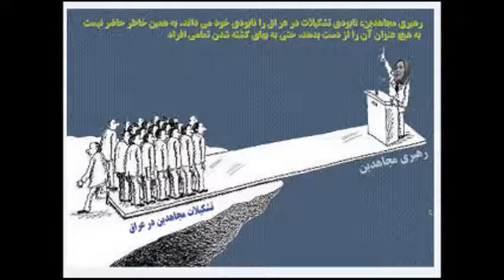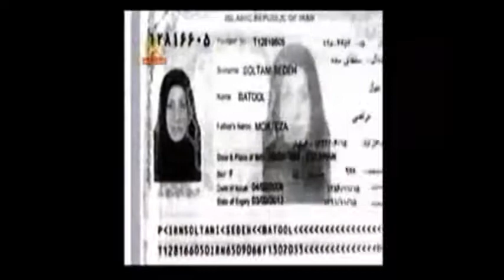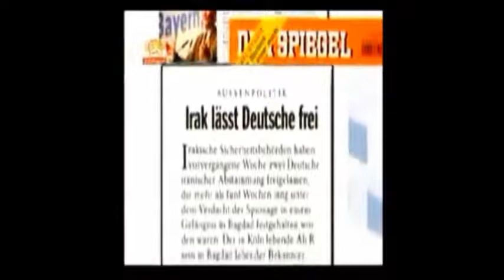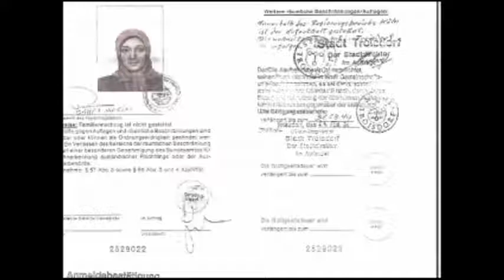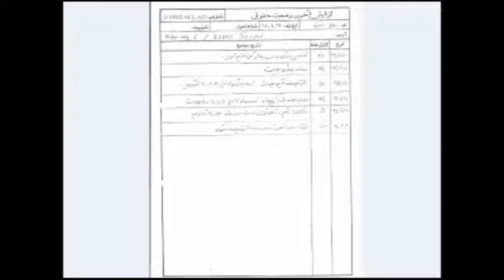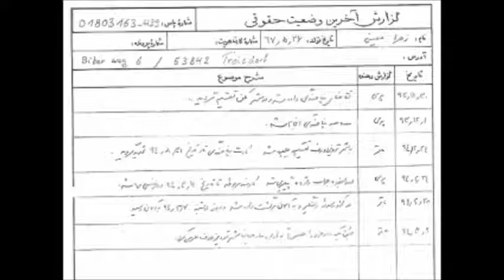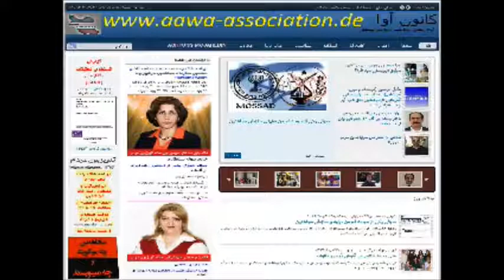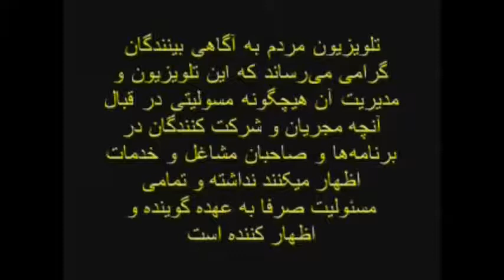Ex-Mojahedin * Zahra Moini * 15. August 2014 * AAWA-Association.de * MardomTV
روزجمعه 15اوت 2014 برابر با 24 مردادماه 1393 ساعت 12 ظهر بوقت واشنگتن - ساعت 18 بوقت آلمان وساعت 20:30 بوقت ایران
خانم زهرا معینی
فعال حقوق بشر از انجمن زنان ایران از آلمان
پیرامون مسائل زیر:
افشای برنامه ویدئوی 17 ژوئن در سایت وابسته به سازمان بنام ایران افشاگر
بحث وتبادل نظرکردند.
بینندگان و شنوندگان تلویزیون مردم در طول برنامه ازطریق تلفن یا ایمیل بامهمان برنامه تماس حاصل نموده و سئوالات خودرا مطرح کردند.